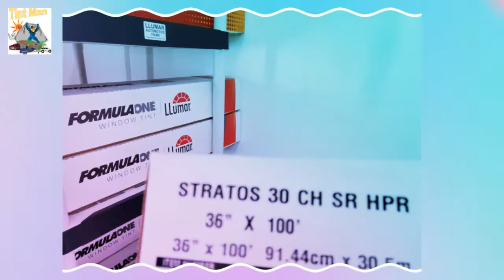FormulaOne Stratos 30% Tint 96% Infrared Heat & 58% Radiant Heat Rejection! 2019 Chevrolet Corvette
FormulaOne Stratos 30% Tint
96% Infrared Heat & 58% Radiant Heat Rejection!
2019 Chevrolet Corvette Stingray
TintManFL.com